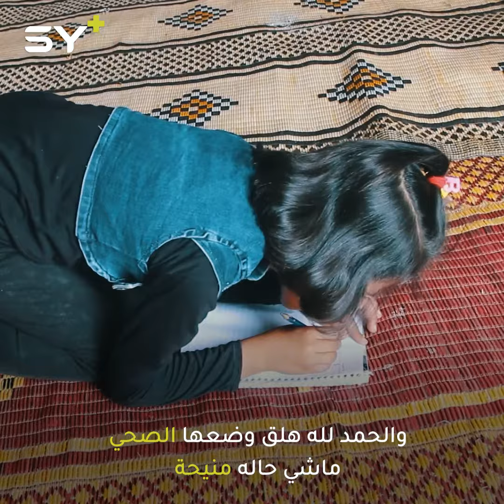شيراز طفلة مريضة لا تعرف سوى جدتها.. فقدت أبيها وأمها بعمر 8 أشهر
🎥 ياسمين عتيق